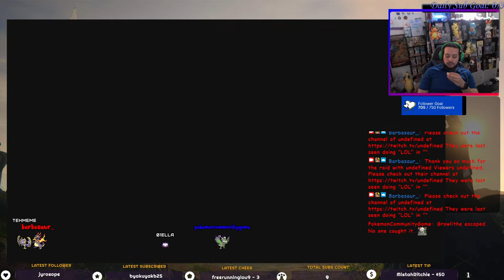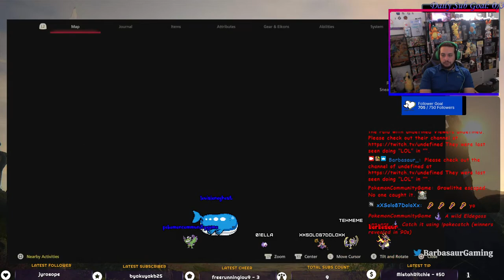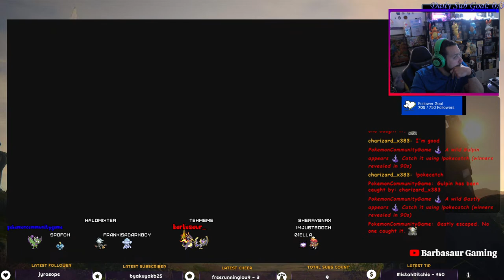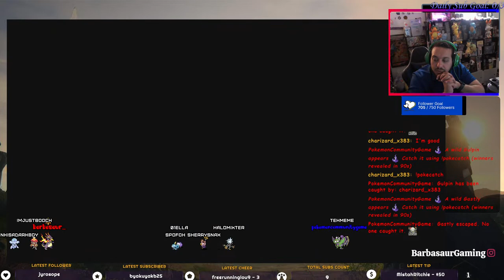Final Fantasy 16 Full Game Let's check this out.